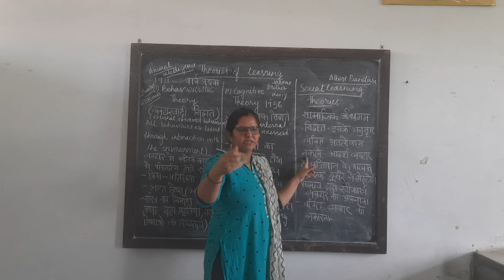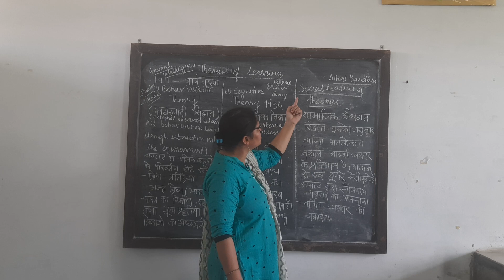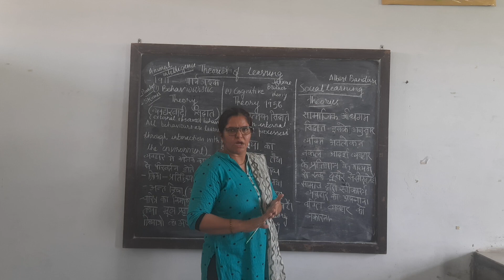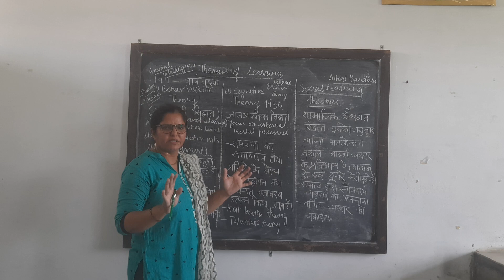Types of theories of learning